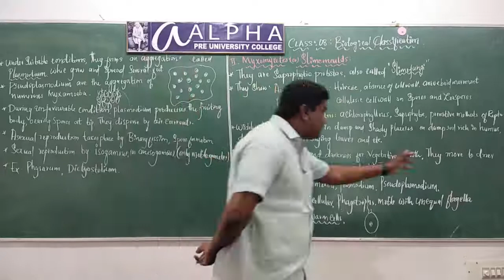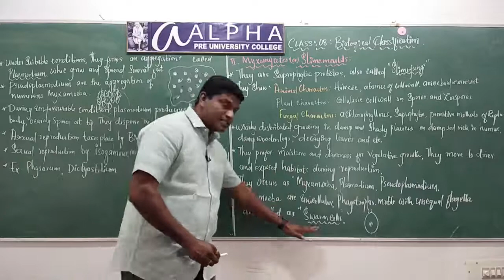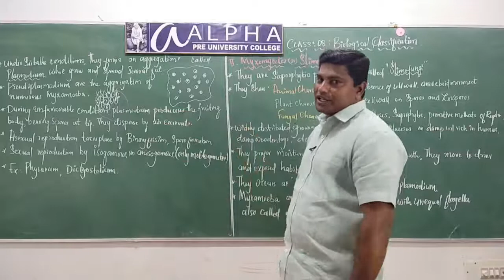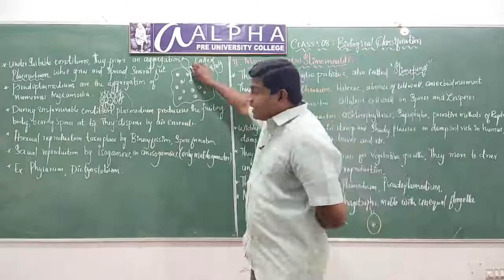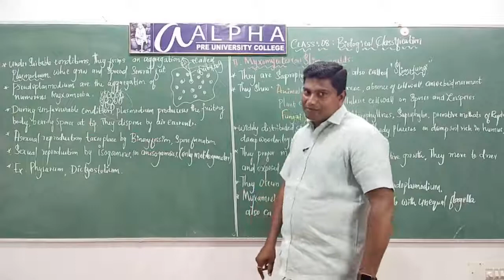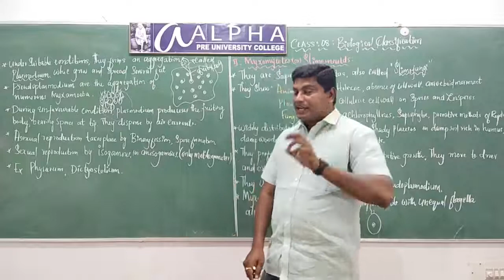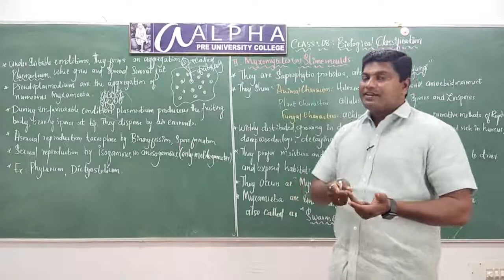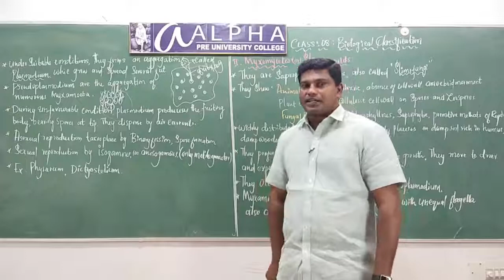NCERT Class 11II Biology II Biological Classification Class 8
By Anil Lecturer Department of Biology Alpha Pre University College K R Nagar Mysuru District.